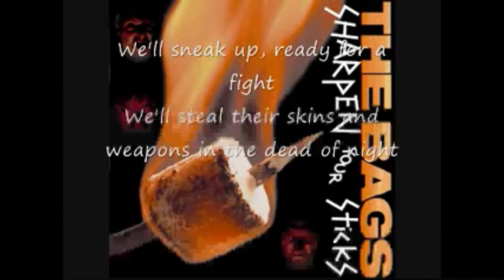Caveman rejoice ( GH Version )